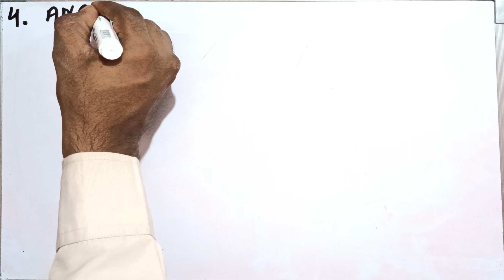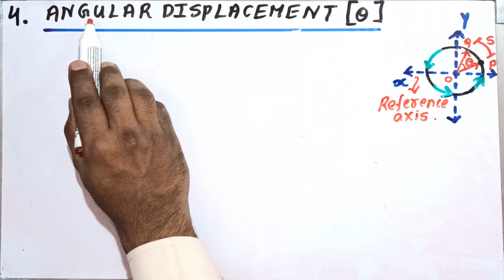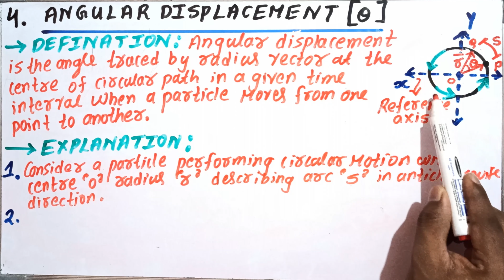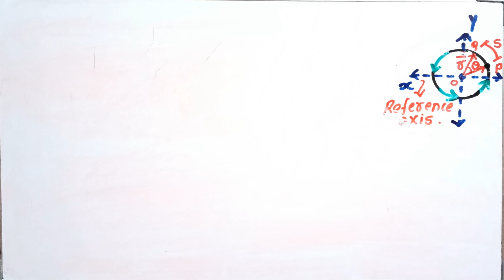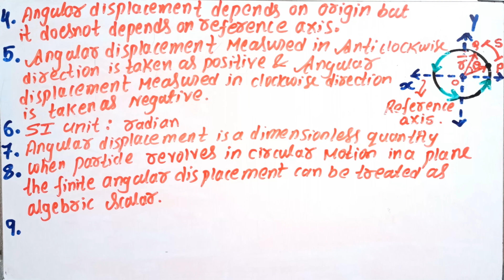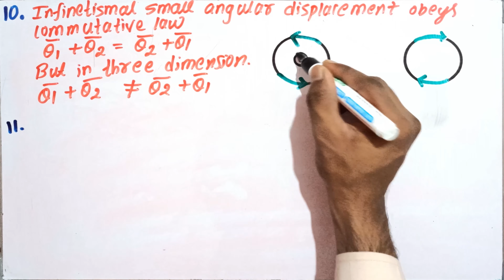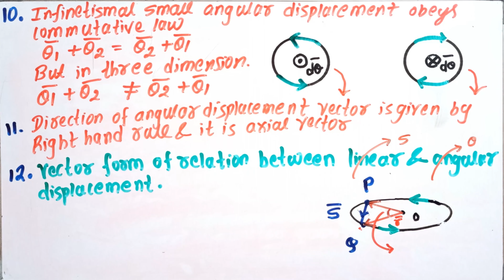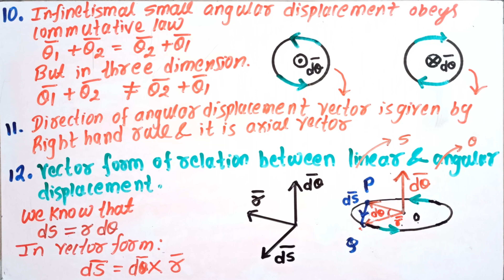Angular Displacement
8th 9th 10th ( State Board ) .
11th 12th Science ( State Board ) .